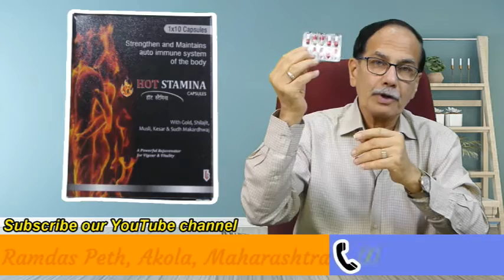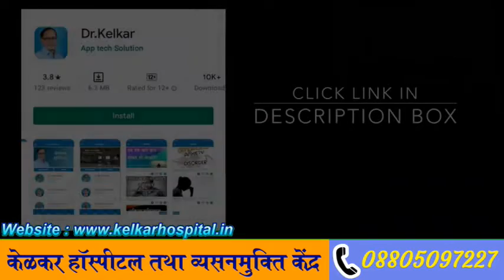महिलाये Oral Sex करणा चाहती है ? - Dr. Deepak Kelkar (M.D.) Psychiatrist, Sexologist